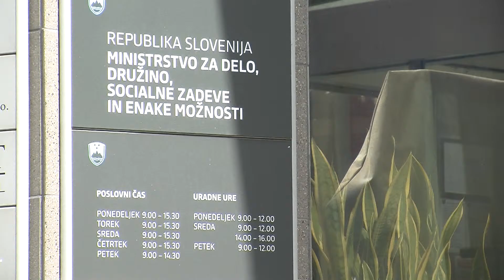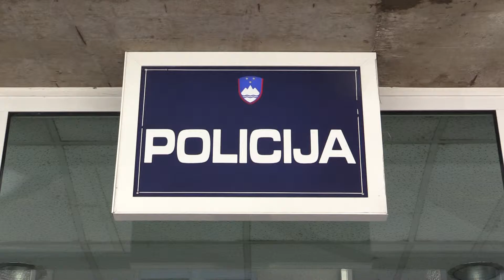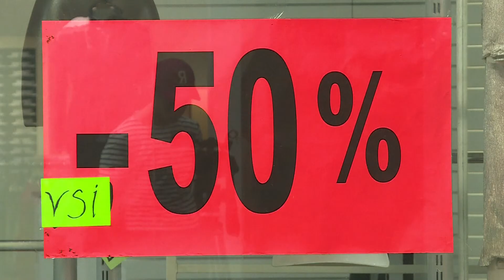[Video Slovenija] 25.10.2016 Nova24TV: Kopačeva o interpelaciji